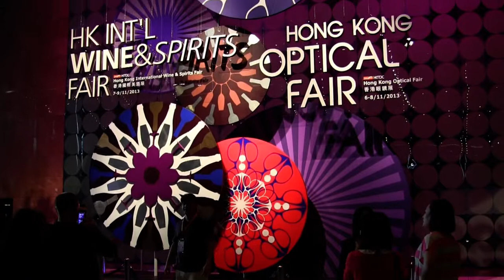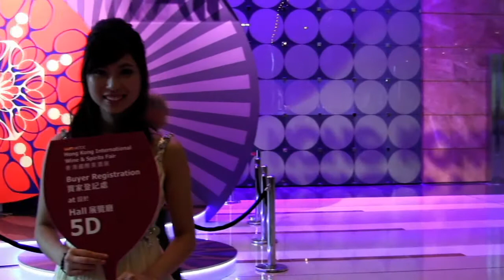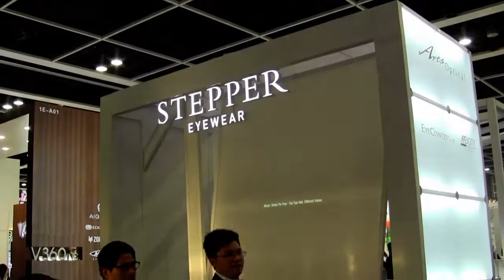Hong Kong Optical Fair (香港眼鏡展) - Arts Optical Event Fati Dixieland Jazz Live music band HK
Hong Kong Optical Fair (香港眼鏡展) - Arts Optical International Event Fati Dixieland Jazz Live music band HK at HKCEC

00:00 When the Saints go marching in
02:43 When you are smiling